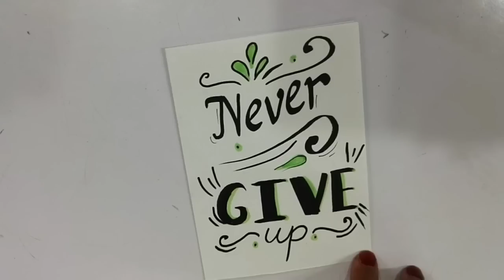Best Motivational Quotes In English | Inspirational Quotes | Cards Making DIY